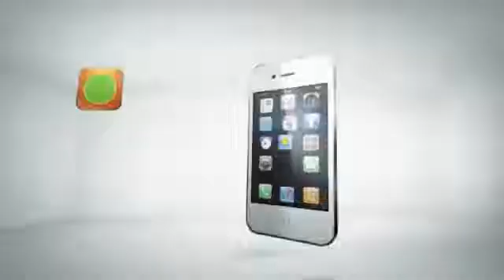The Innovation Hub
Established in 2001, IASP Full member The Innovation Hub (South Africa) is a science and technology park whose main aim is to increase the wealth of its community, by promoting the culture of innovation and the competitiveness of its associated businesses and knowledge-based institutions.
For over 10 years, The Innovation Hub has supported the growth of innovative companies across sectors such as ICT, Biosciences, Green Technologies and Industrials.